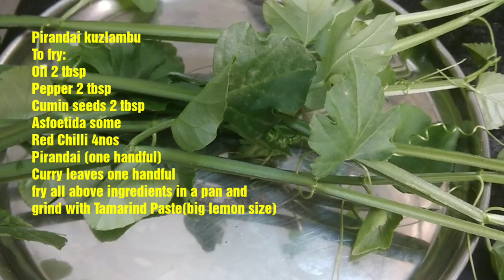Lunch Routine in Tamil/Ready mix powders for easy lunch preparation/south indian lunch recipes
vathalkuzhambu podi and Arachuvitta sambar powder